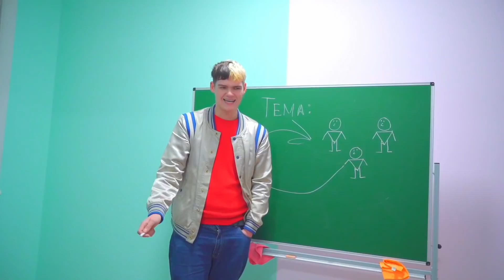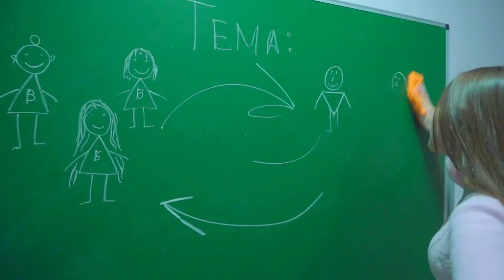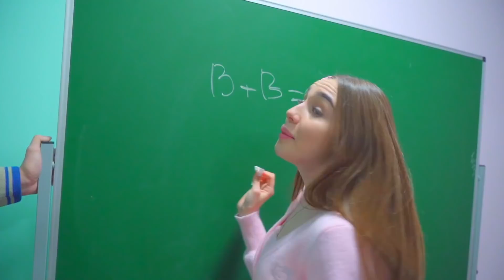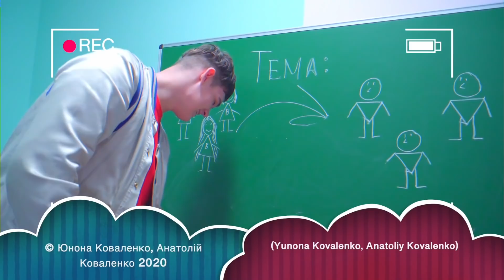türkçe vlog: DIANA ŞOKTA! Diana en iyi arkadaşını mı kaybetti?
Türkçe vlog: Kızlar, Diana ve Knopa arasındaki dostluğu mahvetmeye karar verdiler! Nasıl yapmak istiyorlar? Diana en iyi arkadaşını mı kaybetti? DIANA ŞOKTA!